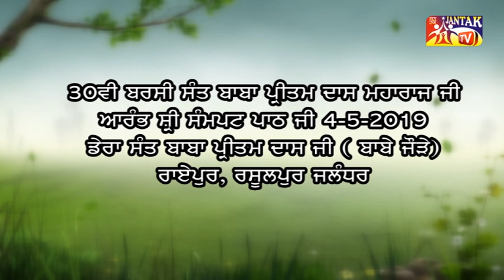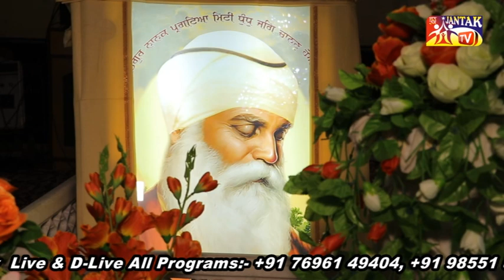ਆਰੰਭ ਸ਼੍ਰੀ ਸੰਮਪਟ ਪਾਠ ਸਾਹਿਬ ਜੀ, ਡੇਰਾ ਸੰਤ ਬਾਬਾ ਪ੍ਰੀਤਮ ਦਾਸ ਜੀ ਬਾਬੇ ਜੌੜੇ ਰਾਏਪੁਰ ਰਸੂਲਪੁਰ, ਜਲੰਧਰ